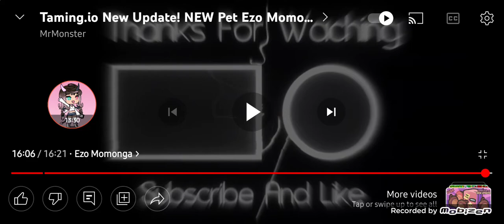reacting mrmonster taming.io new update food is acorn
new pet Ezo Momonga

new pet skins
vulture/krumpus/dragon fairy/ostrich/oryx/giant bee/toad/stone golem/rat/caracal/kangaroo

new food chest

new cosmitic

new food acorn

new Moth wings